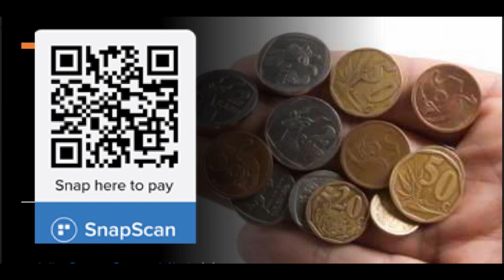Sondag oggend 17 julie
Welkom by ons Erediens!

vir Dankoffers

of

Nedbank
Tygerberg Winelands
Takkode: 118062
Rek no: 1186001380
Verwysing: naam  en doel van aanwending